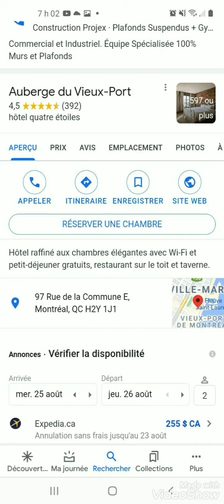moyibi magwenda mabimbi abima na tata na ye infidele makwakala